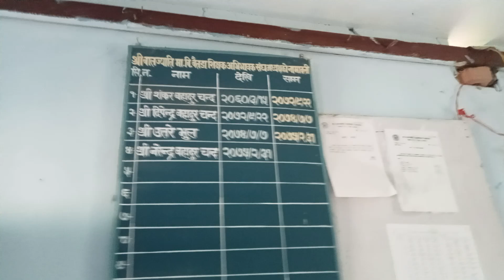11 July 2024